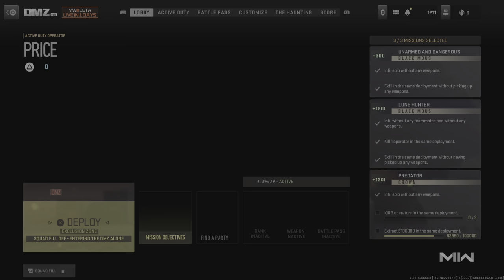Call of Duty_20231011123352